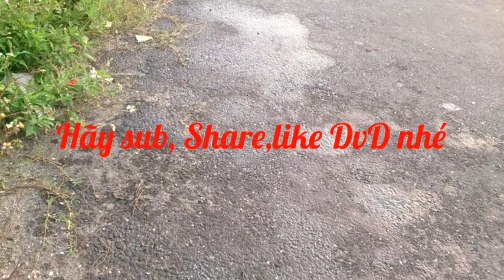Bắt cá kiểu sinh thái